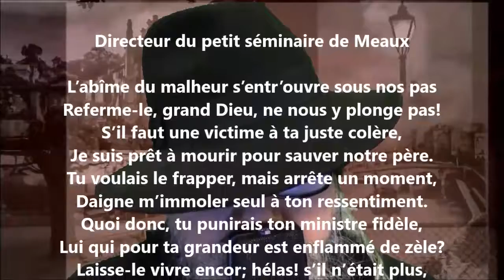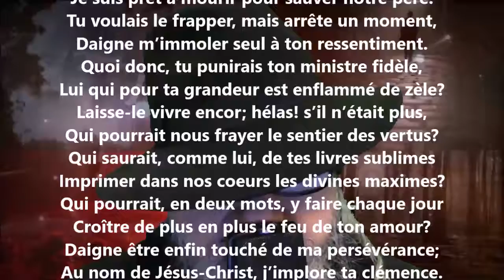Sur la maladie de M. Sassinot - Hégésippe Moreau lu par Yvon Jean